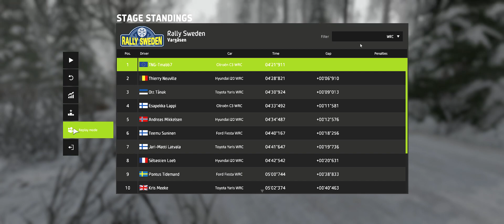WRC8 Sweden - Vargâsen Training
C3 2019 WRC run

Team#NoGrip